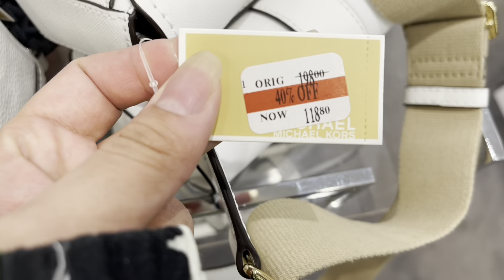Michael kors 2023 luxury collection store tour walk around deal hunt flat 40% Off ❤️